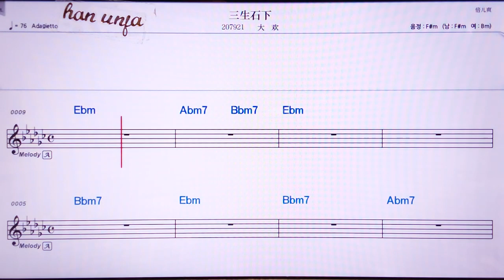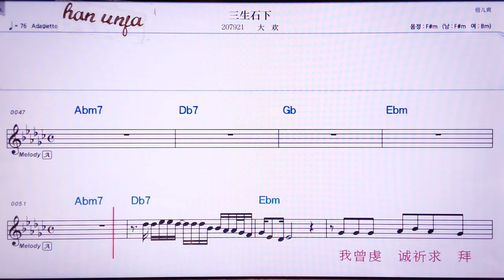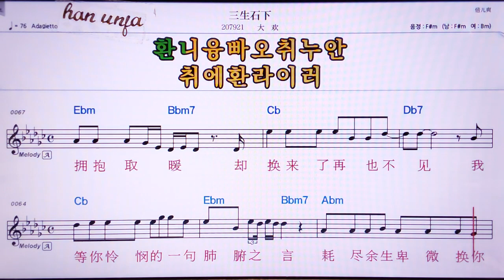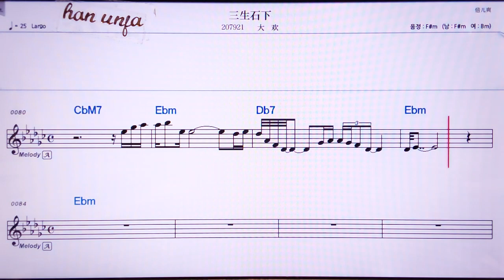💖싼썽스씨아/따환 👍MR,유투브 노래방, 가라오케, 악보, 코드, 가사 ,Karaoke,반주